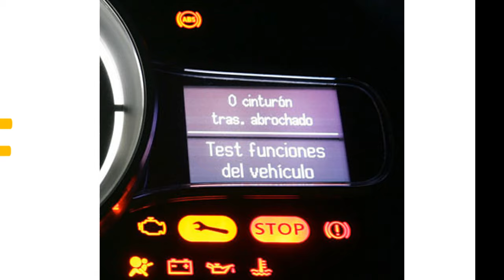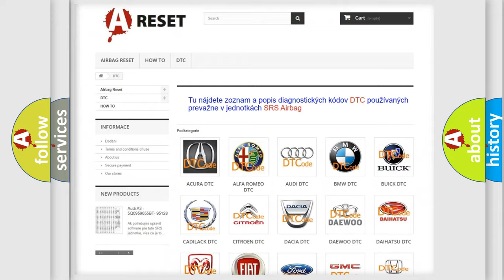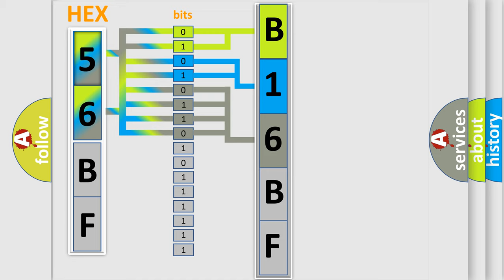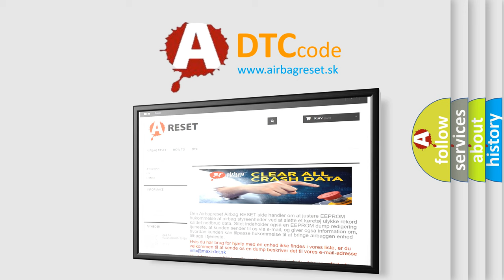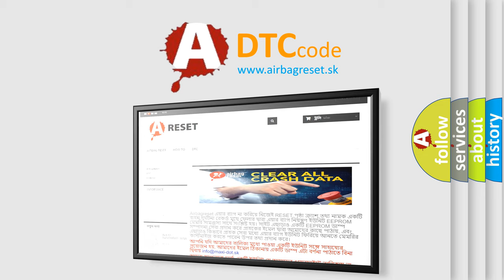DTC Jeep B16BF-15 Short Explanation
Contents:
0:21 Basic DTC analysis according to OBD2 protocol standard.
1:48 Insight into programming
2:58 A diagnostically understandable description of the Diagnostic Trouble Code
3:05 Basic error definition

Make:
Jeep
Code:
B16BF 15
Definition:
Mass or volume air flow circuit range or performance problem
Description:
Load monitoring, the ratio of throttle position to air flow
Failure Type: